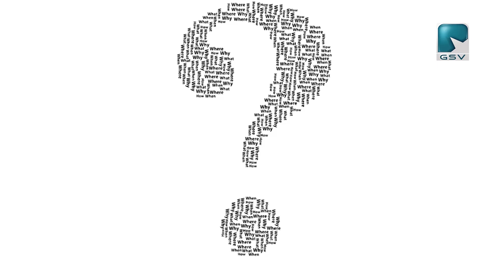വടയക്കണ്ടി നാരായണൻ രചിച്ച് ഷൈനി ദേവസ്സ്യ ആലപിച്ച നവഗുരു എന്ന കവിത ശ്രദ്ധേയമാകുന്നു